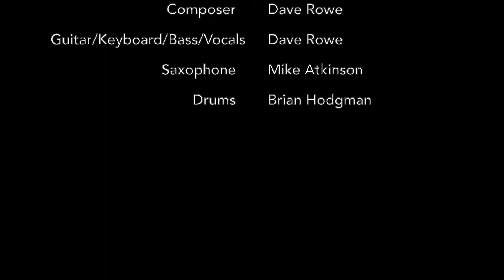The Great Loop: Joliet to Marseilles, IL